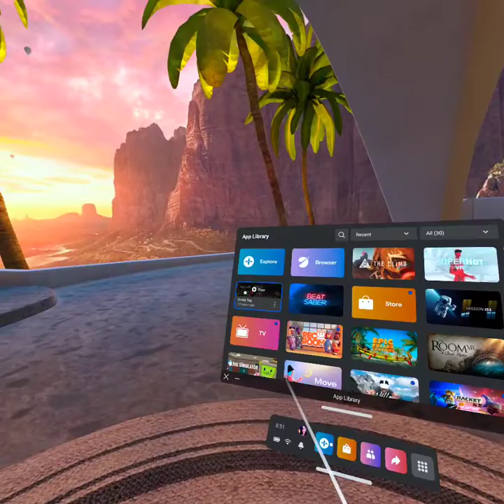VR, but i play gorilla tag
more VR videos coming soon. :)